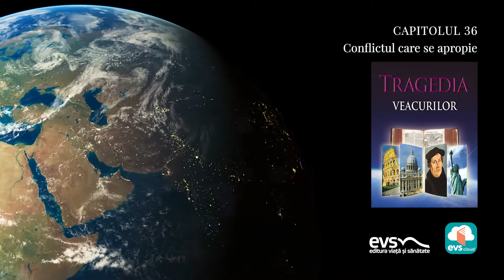36 Tragedia veacurilor Capitolul 36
Volumul acesta abordează luptele din trecut pentru a scoate în evidenţă faptele şi principiile care vor influenţa decisiv mersul lumii şi evenimentele viitoare. În paginile sale sunt dezvăluite scenele marii lupte dintre adevăr şi minciună, înşelăciunile lui Satana şi mijloacele prin care i se poate rezista cu succes. Ascultătorii vor găsi o soluţie satisfăcătoare pentru marea problemă a răului şi a suferinţei şi vor descoperi dreptatea şi iubirea lui Dumnezeu.

Autor: Ellen White
Voce: Poenariu Ioan Gelu
Tehnicieni de sunet: Rafael Gogu, Adrian Gabor si Ionuț Petcu
Masterizare: Garea Dragoș

Copyright: Editura Viață și Sănătate
Cărțile Editurii Viață și Sănătate pot fi cumpărate de pe site-ul
Cărțile Editurii Viață și Sănătate în format electronic pot fi accesate pe site-ul
Editura Viață și Sănătate oferă conținut audio sub formă de podcast prin intermediul platformelor Spotify, Anchor, Google podcast, Sound Cloud.